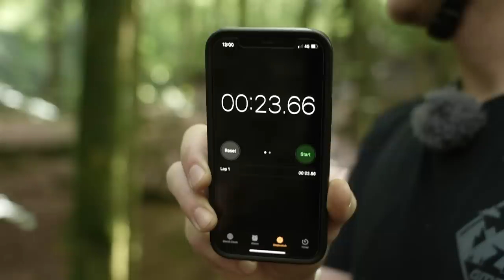GMBN Presenter Hot Wing Challenge!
Join Rich, Blake & Neil for a very spicy edition of the GMBN presenter challenge! The boys are out in Wind Hill Bike Park for a series of tasks where the loser has to eat the spiciest wings! Will the presenters be able to handle the heat or will it all be too much?!

Hot Like Pepper - Sunbreak
Street Life - V.V. Campos
Detroit Patriot - V.V. Campos
Down Down Down - Thompson Town Flowers
Lion's Heart - Devil and the Perfects
Stay Funky - Gregory David
One More Try - Martin Klem
Chasing the Beat - The New Fools
A Wasteland Fairytale - Matt Large
A City in Ruins - Matt Large
Crescendo Whoosh 2 - SFX Producer
Torch Pass By 4 - SFX Producer
Whip Whoosh Coax 6 - SFX Producer
Teapot Whistle - SFX Producer
Hell Fire - SFX Producer
Espresso Steam 2 - SFX Producer
Chicken Squawk 2 - SFX Producer